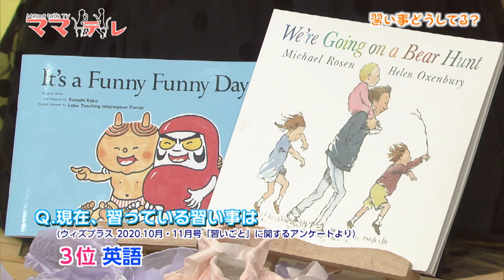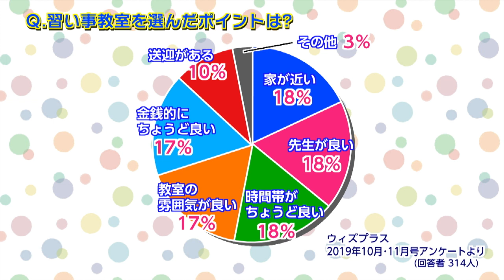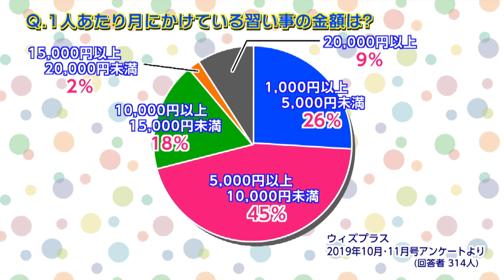悩みのタネ…子どもの習い事はどうしてる？ UMKママテレ 11月 27日放送 前半